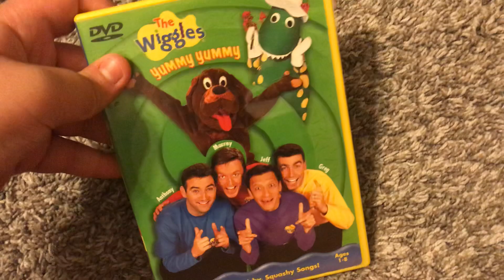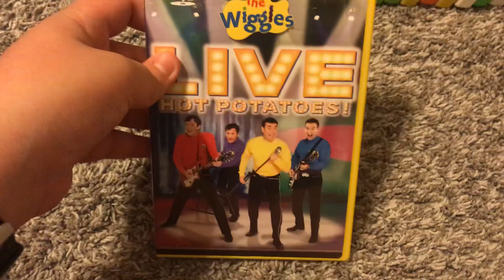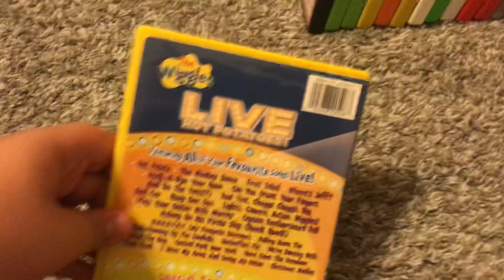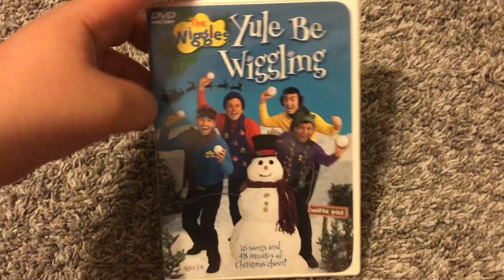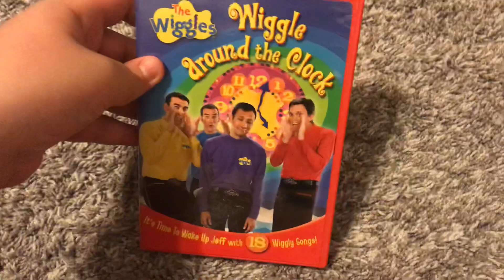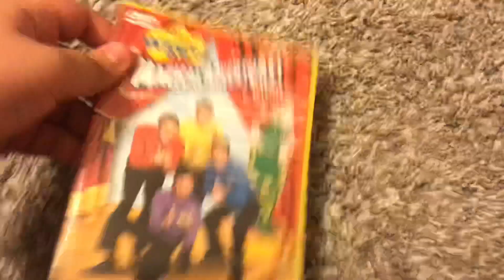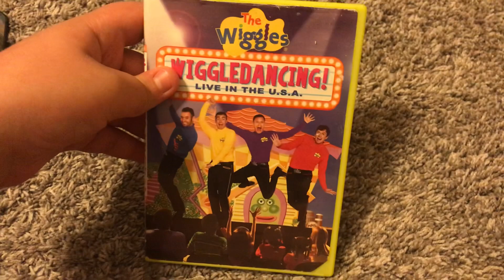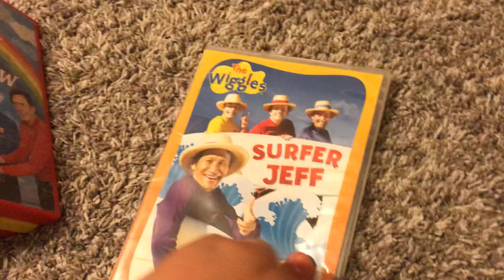My Wiggles DVD collection 2019 edition